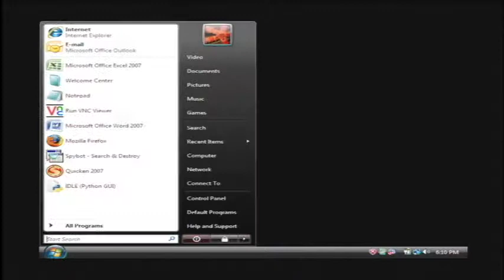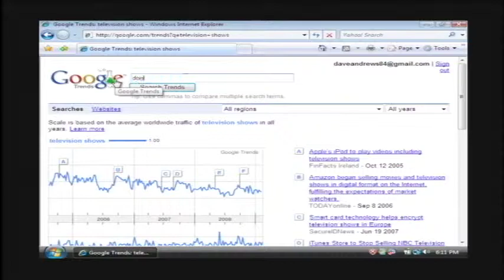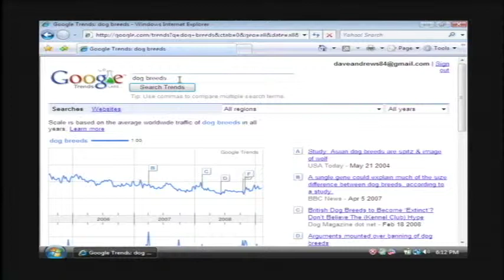Computer & Internet Help : How to Create a Popular Website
When creating a Web site, it's important to have an understanding of what people are currently searching for, and this can be achieved by searching Google Trends. Use Google Analytics when attempting to create a popular Web site with help from a software developer in this free video on Web design.